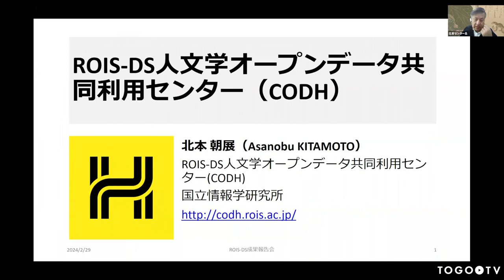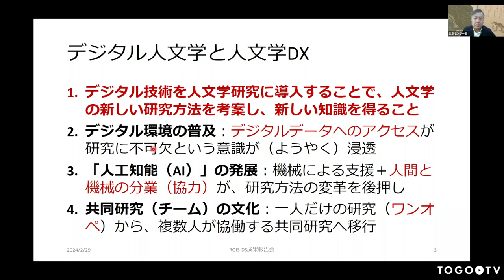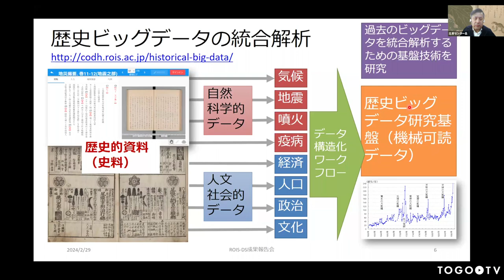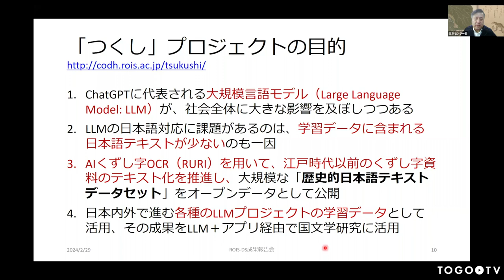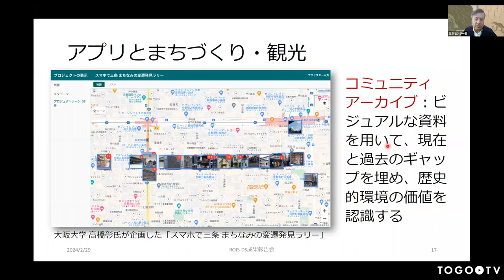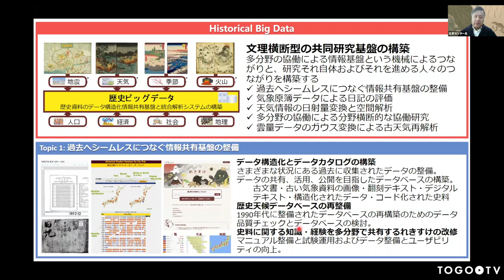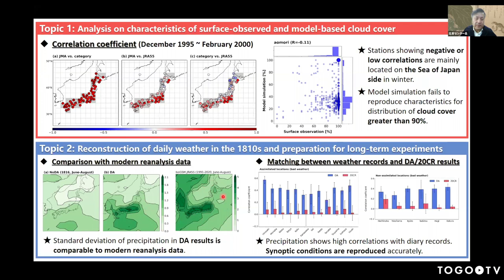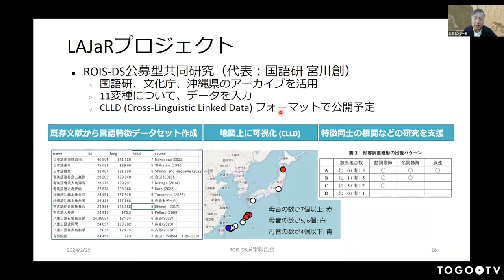人文学オープンデータ共同利用センター 活動報告 @ 第4回ROIS-DS成果報告会